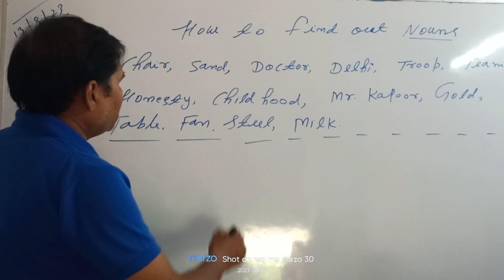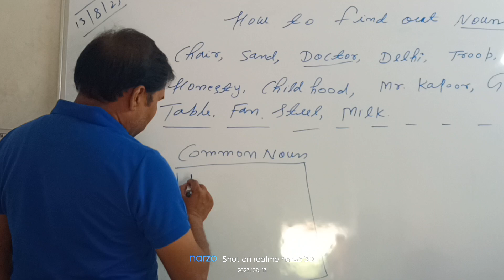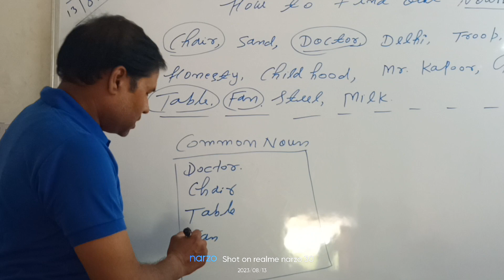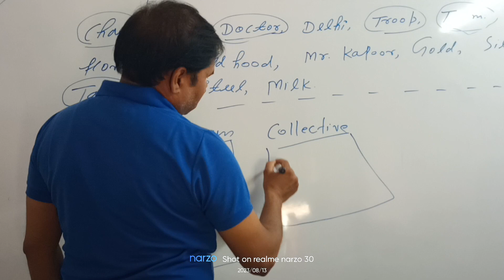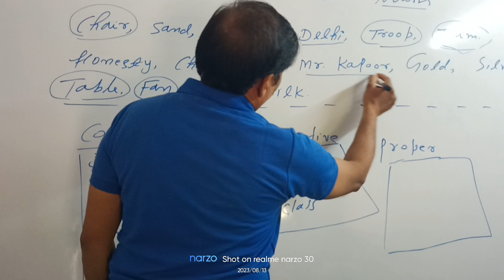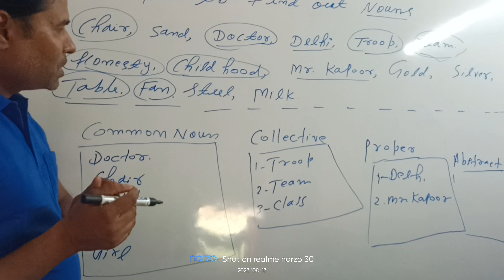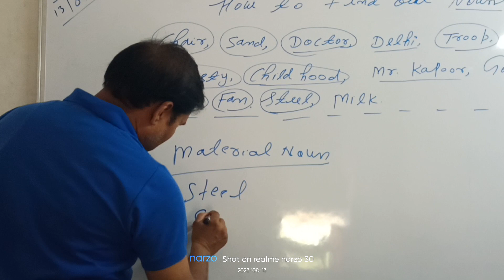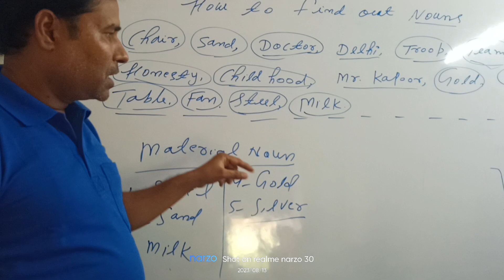HOW TO FIND NOUNS EASY TRICK IN HINDI